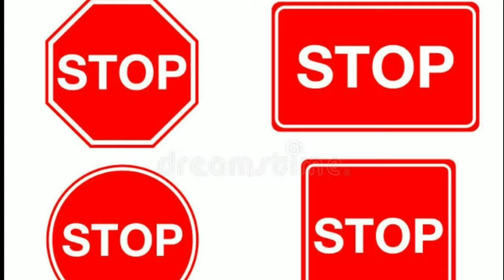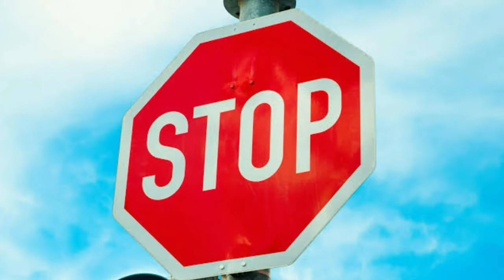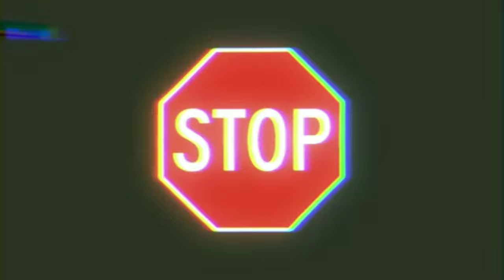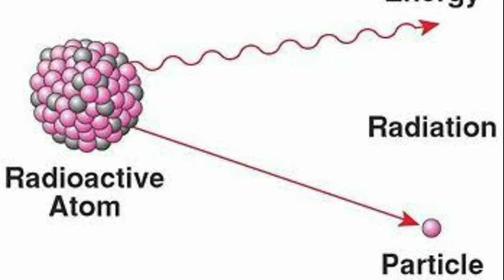SimpleFactsपृथ्वी के अंदर कितना सोना होगा ? How many gold in earth|Random Fact|amazing fact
Random fact
Fact video
FactTechz
Pruthvi ke under Kitna sona hoga
Facttechz
Lier fact,girgit fact,chameleon fact,giant squid fact,
Black apple fact,black diamond,green shark fact,gray shark fact,world's longest cycle,world's biggest cycle,